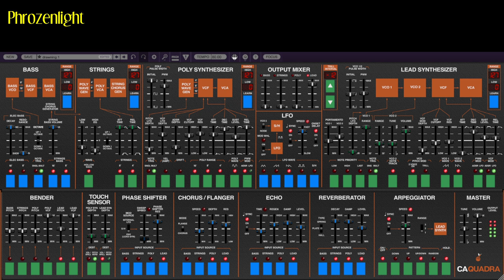Phrozenlight - Quadra Experiment